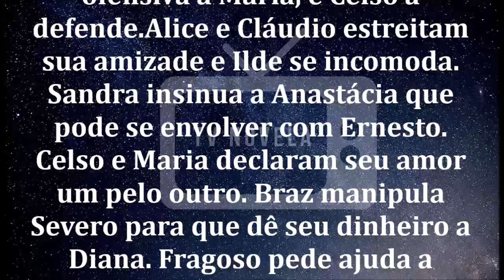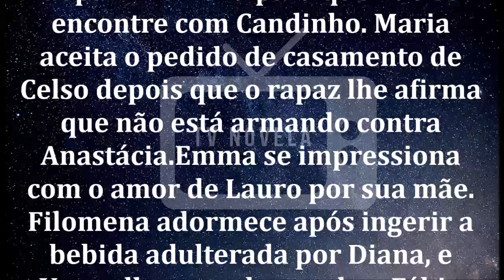🔷 Etâ Mundo Bom 11/06/2020 | Capítulo 33 | 11 de Junho | Quinta-Feira | Resumo